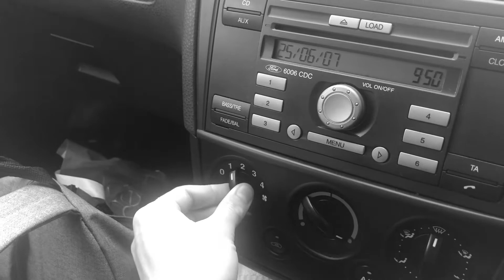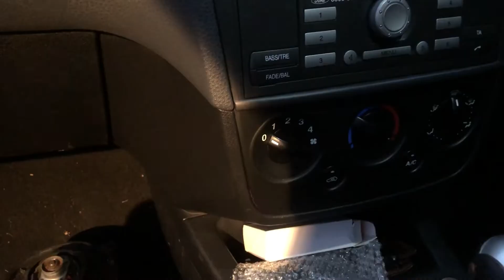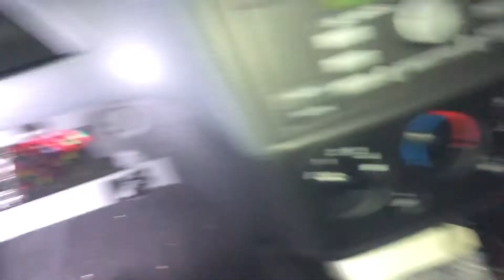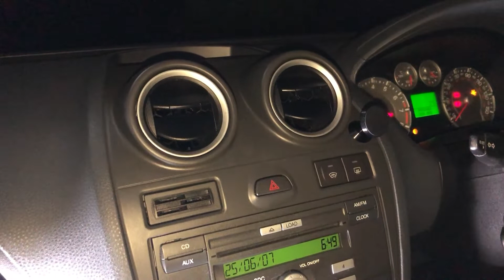Replacing the blower motor in my ST150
So I recently replaced the blown resistor pack that was stopping my fans working on any speed apart from number 4, well, after a couple of weeks the resistor blew again and the fans were making a horrendous grinding sound. The culprit? Shot bearings in the fan/blower motor. I replaced the motor and changed out the resistor again to see if this finally solves the issue.

Music Credits
Make Me Move (feat. Karra) (Tobu Remix)